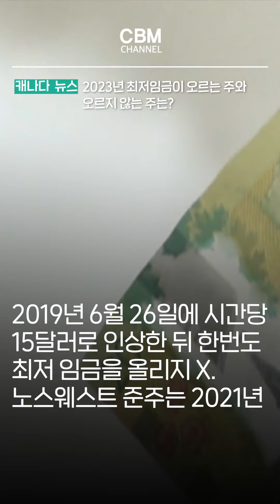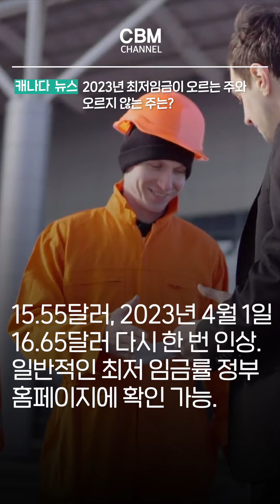2023년 최저임금이 오르는 주와 오르지 않는 주는? (캐나다)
2023년 최저임금이 오르는 주와 오르지 않는 주는? (캐나다)